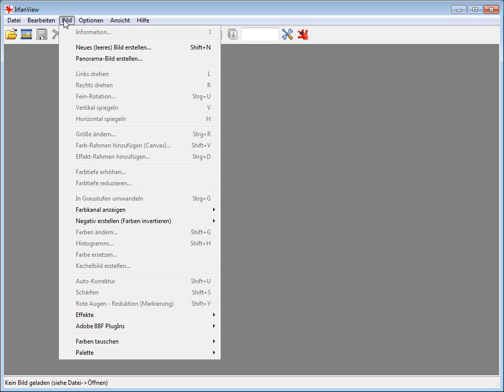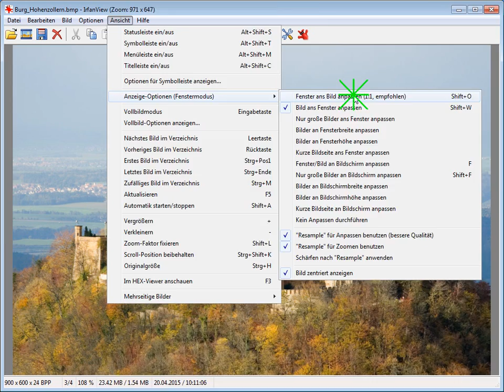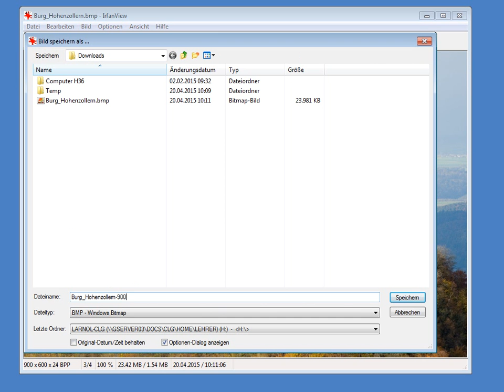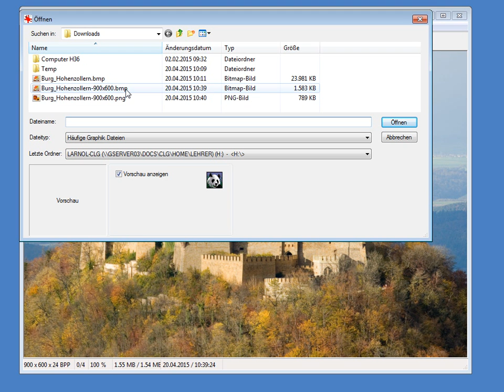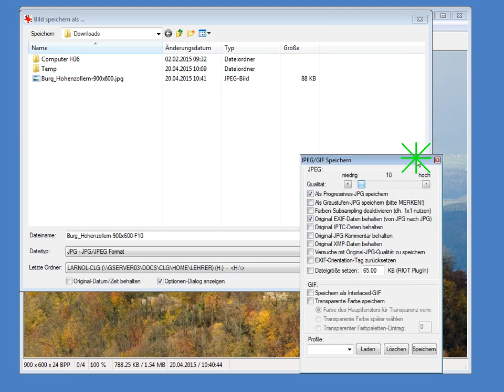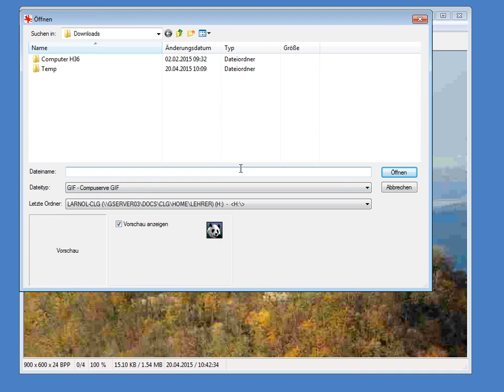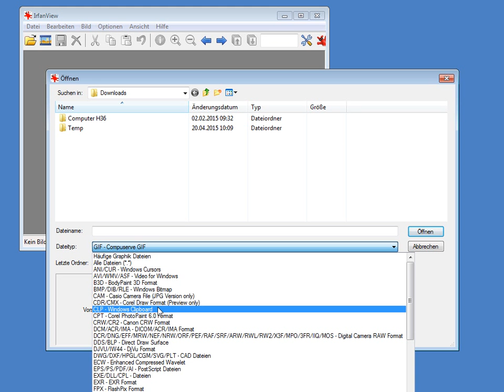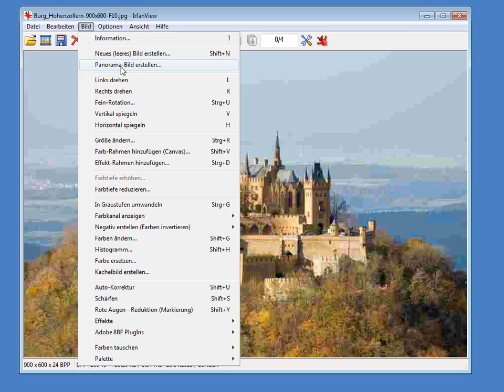CG-P03 IrfranView Grundeigenschaften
Die Grundeigenschaften eines Pixelbildes, wie Größe, Farbtiefe, Speicherbedarf, Auflösung etc. sollte man immer im Blick haben. Ich zeige hier, wie man das im kleinen aber feinen Pixlegrafikprogramm IrfanView bewerkstelligt.